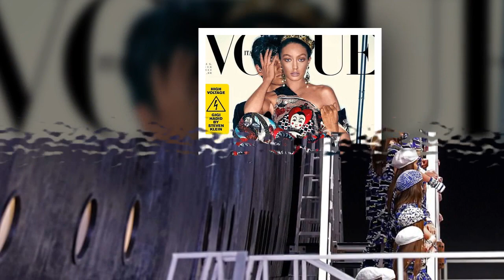Gigi Hadid at the Chanel Cruise 2018/2019 fashion collection in Paris